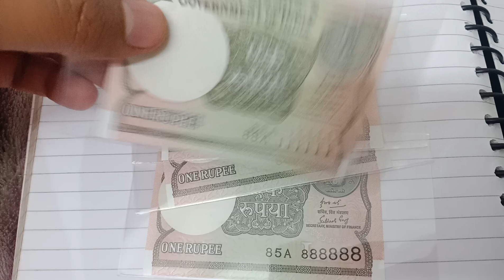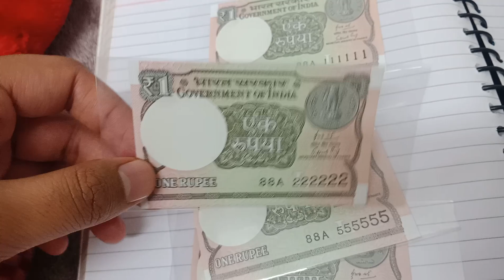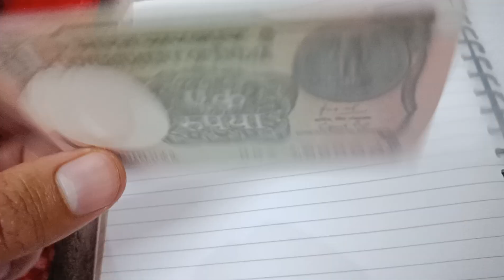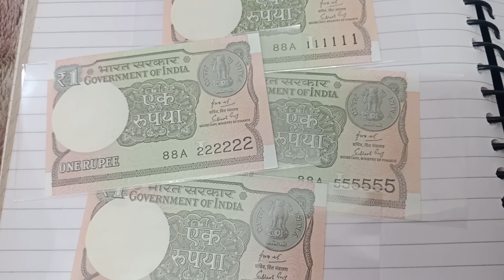Viral Sach | 1 Rupees this 4 Notes Price is 23700 | Fancy Number Notes...